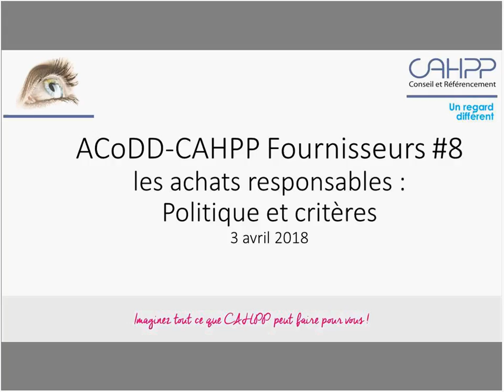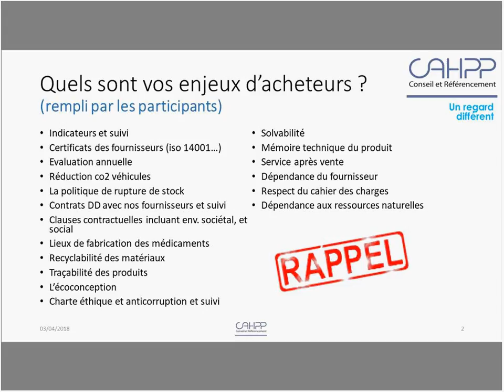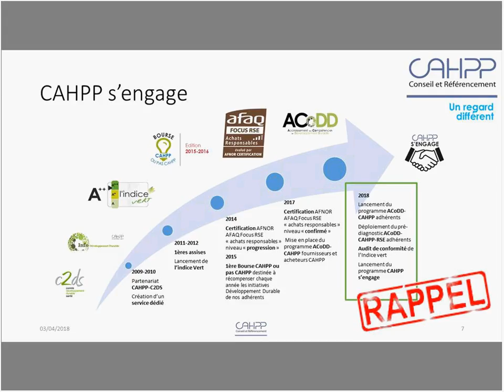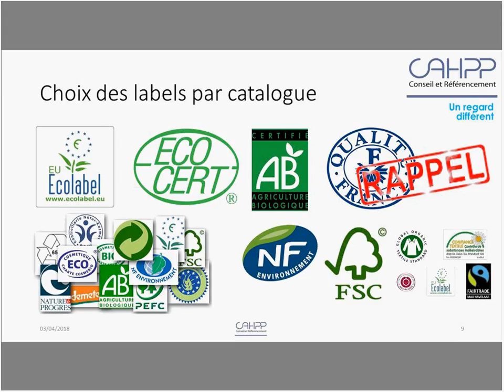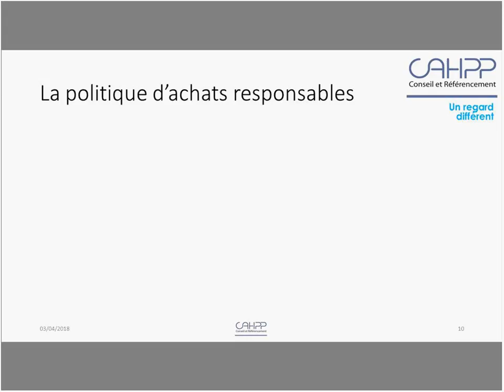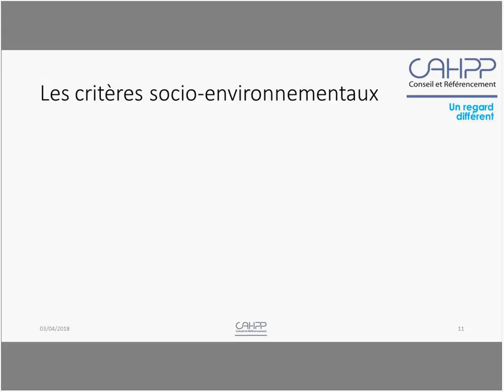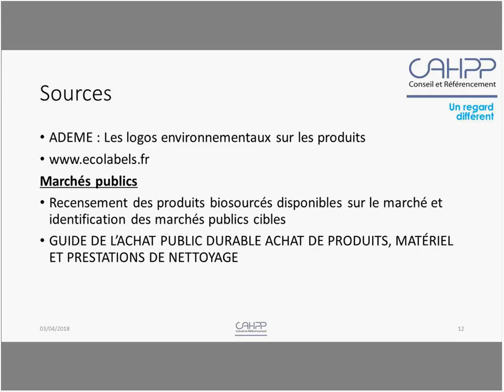ACoDD CAHPP Fournisseurs # 8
De septembre 2017 à juin 2018

10 sessions
450 minutes d’enregistrements soit 5 matchs de foot et 7 heures et demi
278 participants
70 sociétés ont participé à au moins un ACoDD
19 tonnes de CO2 évités versus voiture soit 19 AR Paris New York
3 tonnes de CO2 évités versus train / avion soit 60 AR Paris Londres en avion

mardi, septembre 05, 2017 Des actions concretes et leur indicateurs Présentation indicateurs annuels de la CAHPP ; exemple d'actions et des indicateurs

mardi, octobre 03, 2017 Les outils de la responsabilité sociétale Bilan carbone, ACV, ISO 26000, 14001 et 9001 EMAS HAS, critères de choix + risques

mardi, novembre 14, 2017 Focus HAS et développement durable la certification HAS et comment aider les établissements à y répondre ?

mardi, décembre 05, 2017 La démarche Développement Durable De l'engagement de la direction à la structuration

mardi, janvier 09, 2018 Remplir l'Indice Vert Trucs et astuces pour gagner du temps

mardi, février 06, 2018 Les Parties prenantes  Cartographier ses parties prenantes

mardi, mars 06, 2018 Les achats responsables (Partie 1) Les généralités

mardi, mars 27, 2018 Indice vert Trucs et astuces pour gagner du temps (supplémentaire)

mardi, avril 03, 2018 Les achats responsables (Partie 2) La mise en place politique et critères d'évaluation et labels

mardi, mai 15, 2018 La gestion des ressources (Partie1) L'ecoconception, emballages, transports et logistiques

mardi, juin 12, 2018 La gestion des ressources (Partie 2) Les déchets